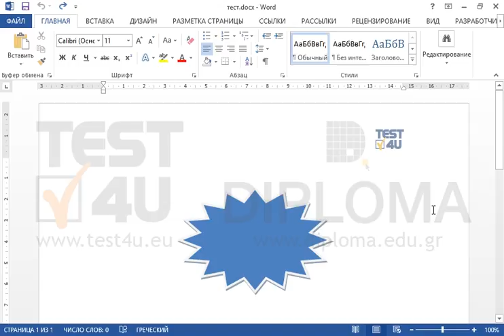Примените к фигуре на Вашем экране инструмент из набора Поворот объемной фигуры: Перспектива...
Примените к фигуре на Вашем экране инструмент из набора Поворот объемной фигуры: Перспектива контрастная слева.